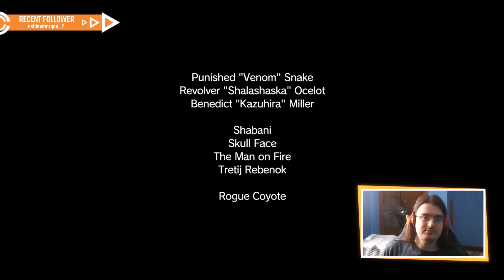I hate kids (In game) - Metal Year [Day 39]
Things are starting to get really interesting. To bad Venom Jake will get lost on the way to the interesting stuff.